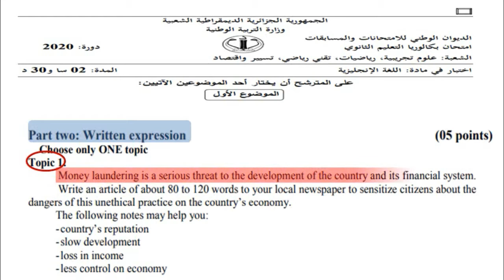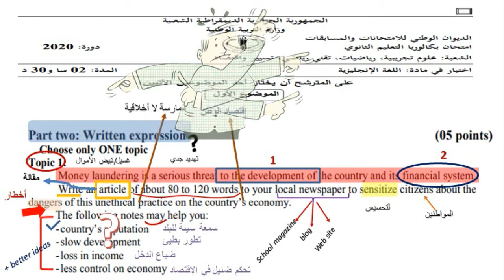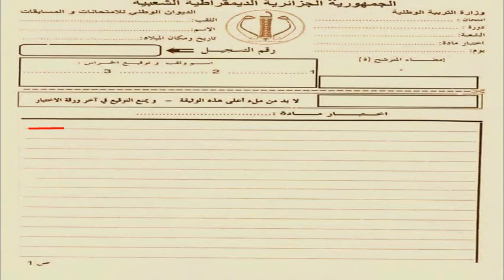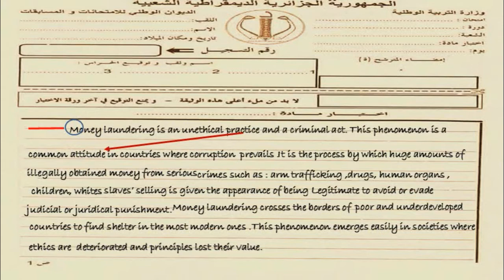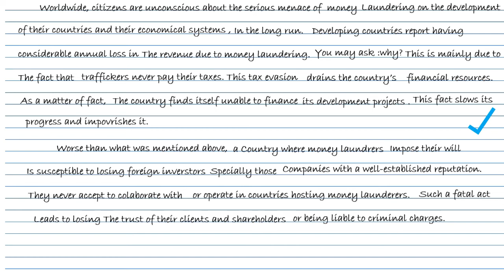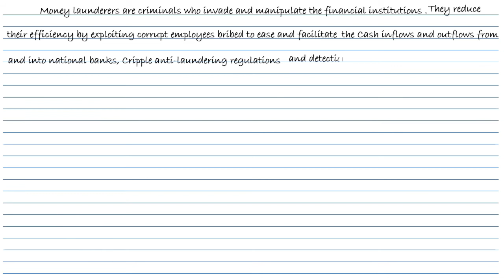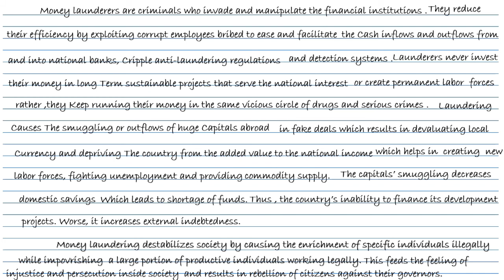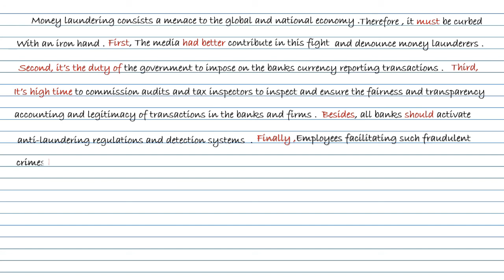تعالوا نكتب تعبير بالإنجليزية :خطوة خطوة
ستجتاز إمتحان البكالوريا قريبا؟ أنت في فرع علمي , أدبي, تقني , لغات أجنبية ؟ لديك مشكلة في كتابة تعبير باللغة الإنجليزية؟ تفتقر الى المصطلحات و الأفكار؟ لا تدري كيف ترتب أفكارك ؟أقترح عليك نموذج تعبير يتحدث عن غسيل الأموال و خطره على إفتصاد الدولة مع إقتراح بعض الحلول لذلك . ستستفيد من كم معتبر من المصطلحات و الأفكار التى ستحتاجها لكتابة تعبير في الوحدة الخاصة بالفساد . متابعة طيبة .

writing an essay about money laundering,كتابة تعبير عن غسيل الأموال,تعبير كتابي لتلاميذ البكالوريا بالانجليزية,تعبير بالانجليزية,writing in English for BAC exam,BAC English,بكالوريا إنجليزية,تعبير باللغة الانجليزية,writing a composition in English for BAC,money laundering,تبيض أو غسيل الاموال,الوحدة الأولى :الفساد,unit 1: corruption,التحضير للبكالوريا انجليزية
سنة ثالثة ثانوي شعبة اللغات الأجنبية و الاداب و الفلسفة تعال لتفهم الانجليزية بشكل مبسط

رابط لتعبير كتابي : هل انت مع ام ضد استعمال الاخلاق في المجال التجاري : صالح لكل الفروع

رابط لتعبير كتابي في صيغة خطاب تحت عنوان المسؤولية الاجتماعية . ماهي و ماهي قؤائدها ؟ speech about social responsibility . صالحة لكل الفروع

/1/e/7/7/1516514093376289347anti-money-laundering-clipart.thumb.png"/7/7/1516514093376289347anti-money-laundering-clipart.thumb.png" alt='Anti Money Laundering Clipart image